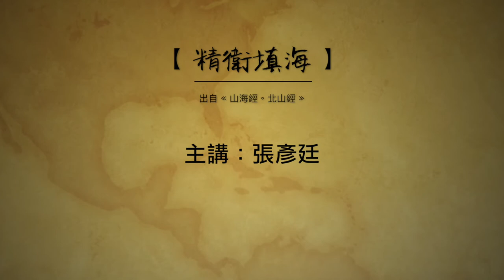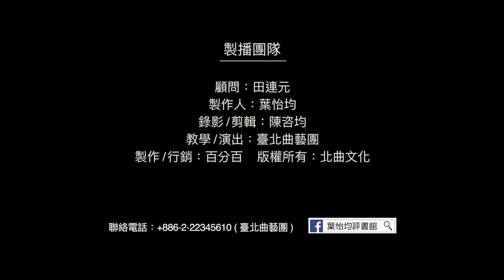【台北曲藝團】 - 葉怡均評書館 - 大話成語 - 精衛填海 主講：張彥廷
大話成語,考考你: 今日成語"精衛填海"
"精衛"是: "1.人名 2.鳥名 3狗名 4.花名 5.藝名